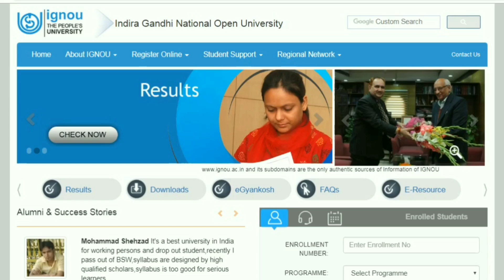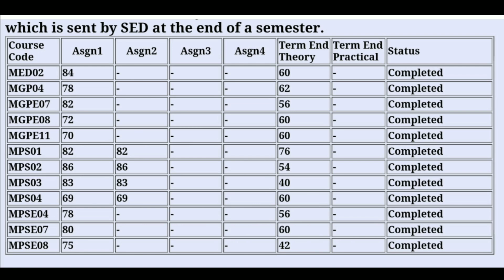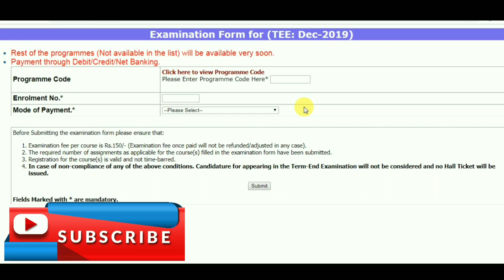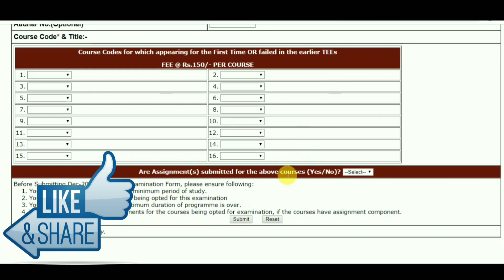IGNOU BIG UPDATE || REVALUATION RESULT & GRADE CARD || ASSIGNMENT LAST DATE By TIPS GURU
FOR SOLVED ASSIGNMENTS PDF PLEASE CONTACT ONLY ON WHATSAPP
50 ₹ starting per assignment 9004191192

BAG BCOMG BSCG Assignment Paper video for information...

Direct Link for Tentative DateSheet Dec 19 exams.

How to apply for Dec 2019 Exams...

Passing Marks in IGNOU...

How to apply online for Revaluation and photocopy of answer sheet...

Why Grade Card showing Not Completed...

Direct Link to check Results.

Direct link for How to make ignou assignment.

Direct Link to check Assignment status..

Assignment ki full information.

Tips guru
Ignou
Ignou assignment last date
Ignou result

ignou june result 2019
ignou result June 2019
ignou result

ignou
ignou result jun 2019
assignment design
ignou june exam result 2019

Latest update

Revaluation result
Term end exam result
Revaluation result
Latest update
Ignou
ignou assignment 2019
Ignou assignment solution 2019

ignou result
ignou result 2019
ignou
ignou jun exam result 2019
ignou results June 2019
ignou result 2019
ignou results
ignou June 2019 result
ignou result 2019 june

TIPSGURU